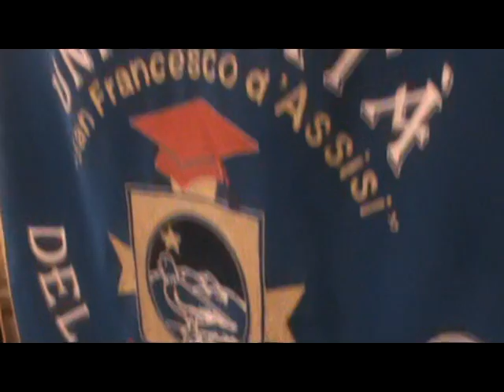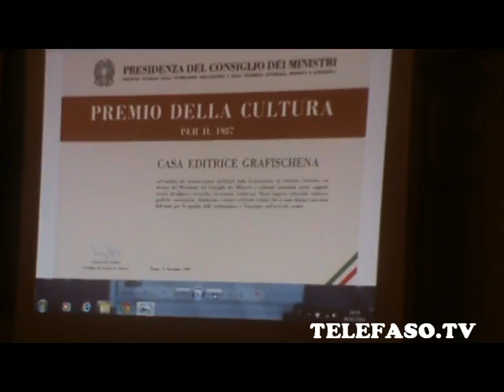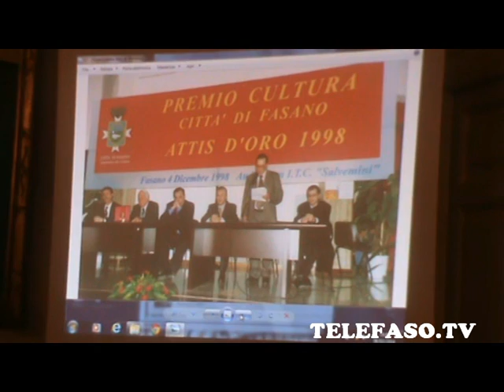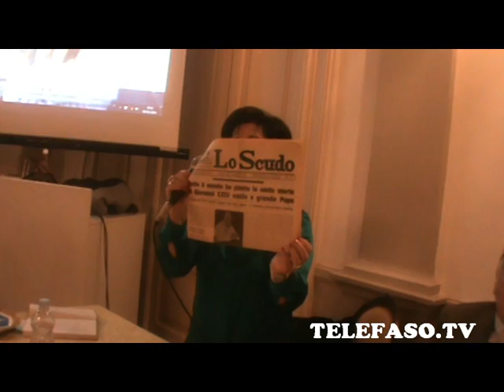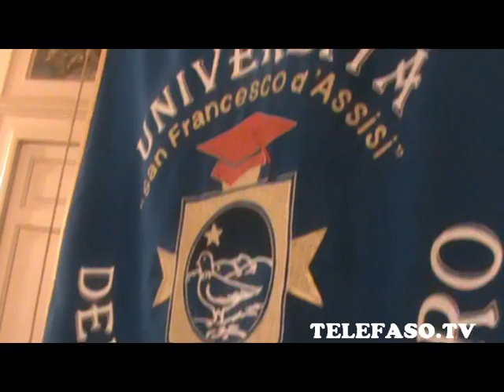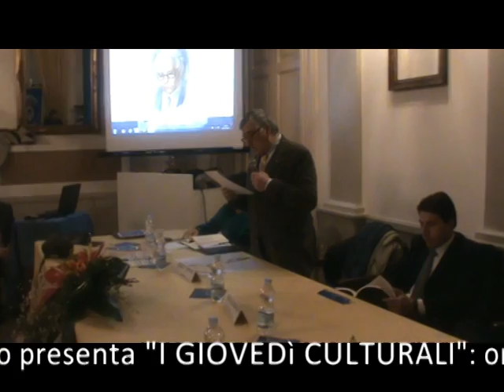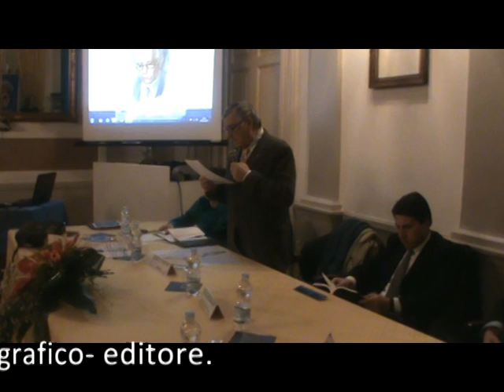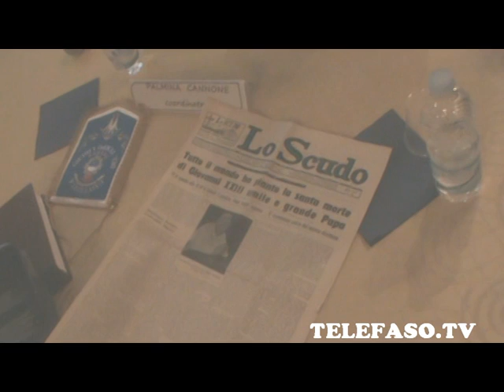Fasano 6 febbraio 2014: UTL Giovedì culturali: Nunzio Schena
Sala di Rappresentanza Palazzo di Città, Fasano. L'Università del Tempo Libero "San Francesco d'Assisi" di Fasano, presenta i "Giovedì culturali": omaggio a Nunzio Schena.